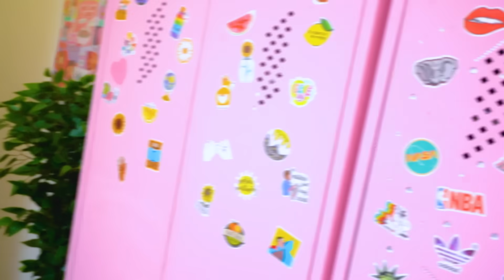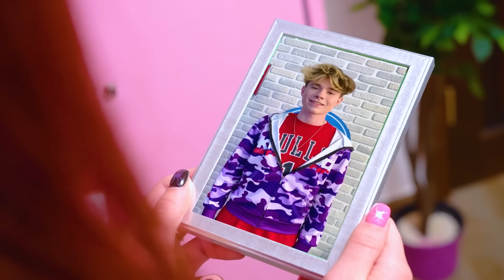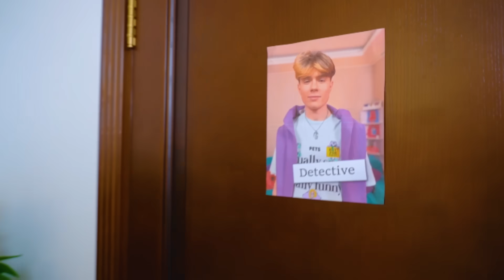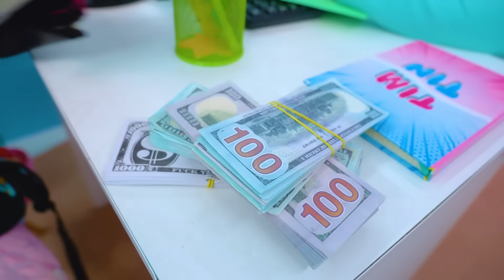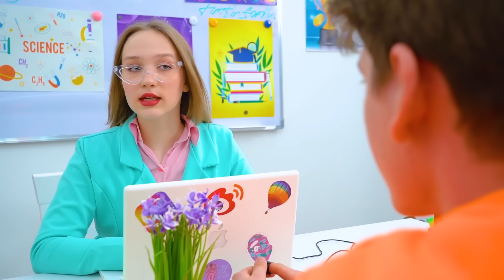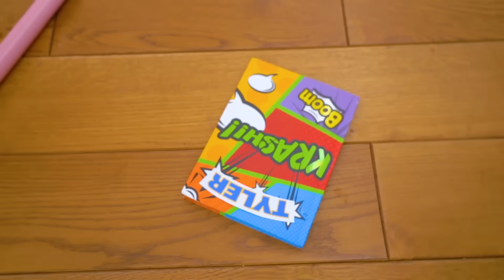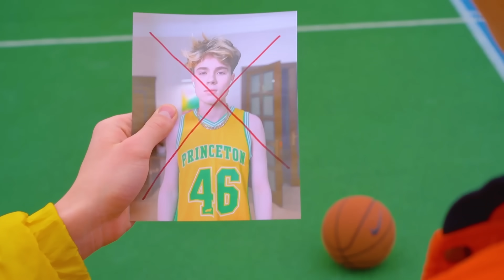ما الذي حدث لحبيبي؟ حبنا قد انتهي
من الصعب جداً العثور على الحب، لكن أفضل زوجين فقط يمكنهم الاحتفاظ به! لكن النجاح يتطلب جهوداً من شخصين، لأنه بغض النظر عن مدى حبك لحبيبك، فإن مشاعرك فقط لن تكون كافية. لكن بما أنك بمفردك، على الأقل حاولي معرفة ما حدث لحبيبك؟ ربما لا تزال هناك فرصة لإنقاذ حبك المنتهي؟